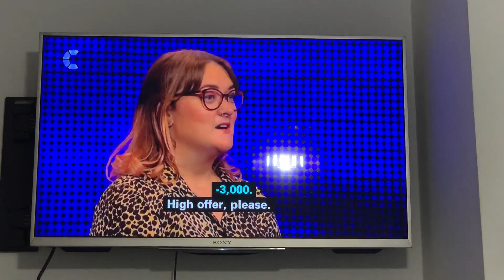The Chase: Mark Labbett The Funny Guy Said Minus Free Fousand So Funny. 3 January 2024